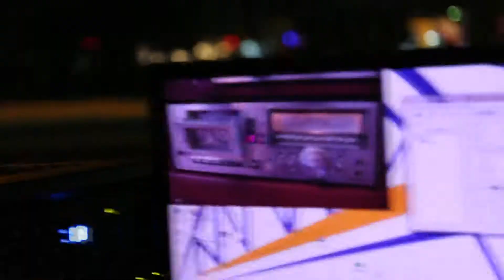گزارش اکران مستند دو روز قبل از نه دی در پارک زیتون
گزارش اکران مستند دو روز قبل از نه دی در اکران های مردمی توسط شبکه رسانه ای صف تهیه ومنتشر شده است.